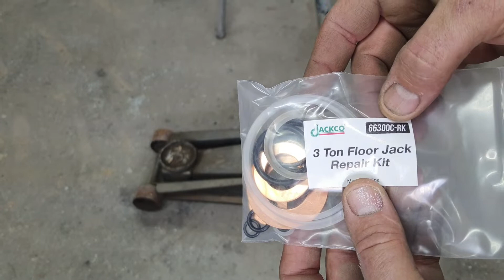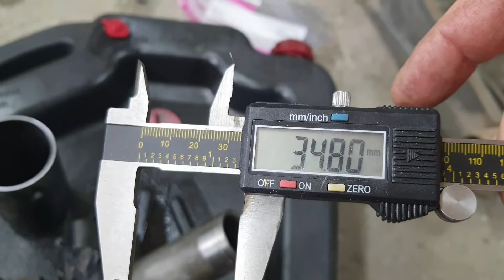Restore HARBOR FREIGHT Floor Jack Rebuild using performance tool rebuild kit repair can we ?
Performance tool rebuild kit 30mm x 26mm main seal 1642ck

These guys have seal kits but seem a bit pricey to me.